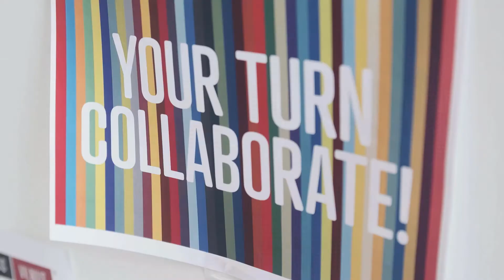Emanuelis Ryklys: What's hidden beyond the coffee cup?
Emanuelis Ryklys at CreativeMornings Vilnius, April 2017. Free events like this one are hosted every month in dozens of cities. Discover hundreds of talks from the world's creative community